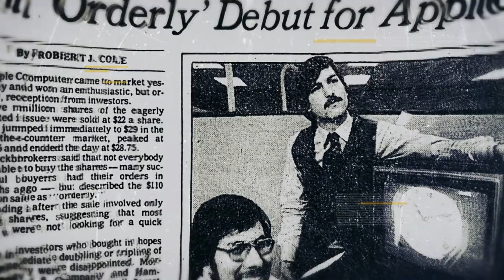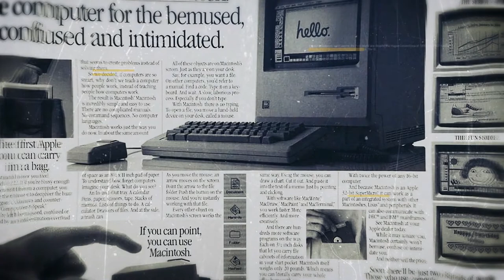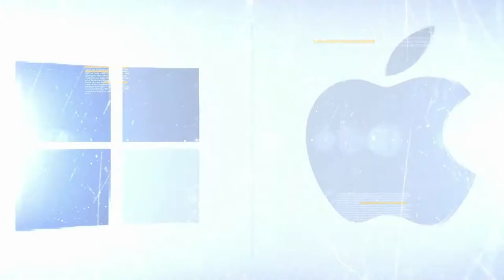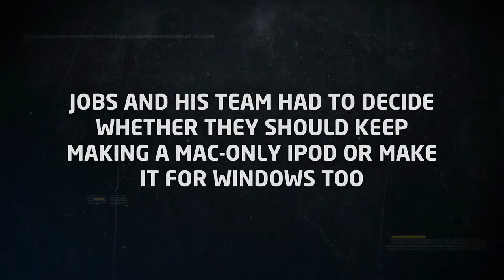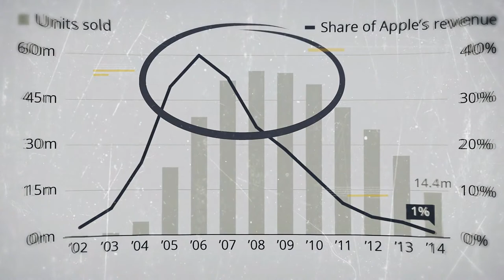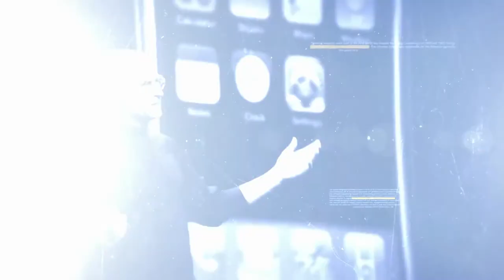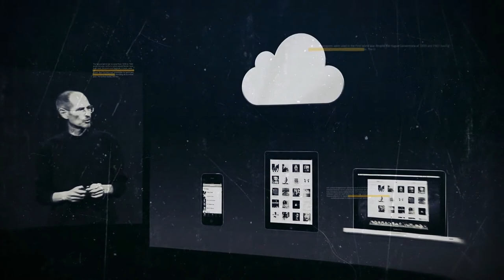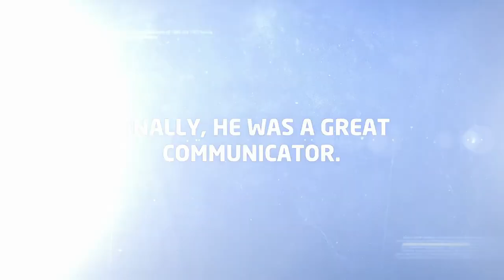Steve Jobs Success Story- How Steve Jobs Changed the World? Steve Jobs Biography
Steev Jobs was one of the most successful entrepreneurs of our time. He co-founded Apple Inc., and was its CEO until his untimely death in 2011. Under Jobs's leadership, Apple became the world's most valuable company. He was also responsible for introducing some of the most iconic products of our generation, including the iPod, iPhone and iPad. Jobs was a visionary leader, and his impact on the technology industry is still being felt today. He was a master of innovation, and his legacy will continue to inspire people for generations to come.

So In this video, I'm going to share with you the story of Steve Jobs and how he turned Apple around from being a failing company to one of the most successful businesses in the world. And most importantly what lessons we can learn from Steev Jobs.